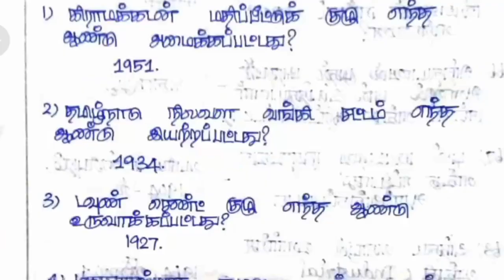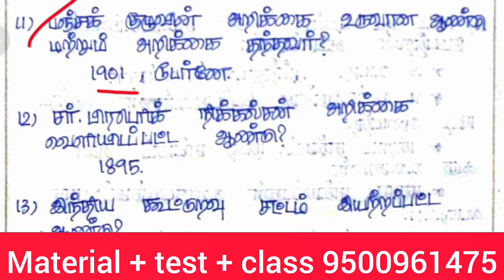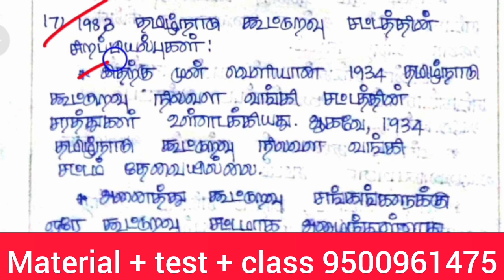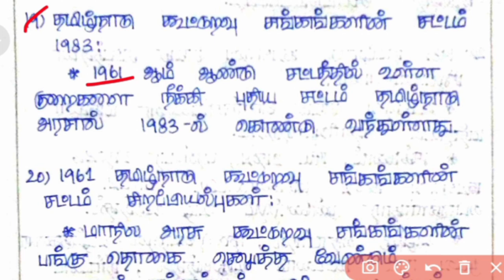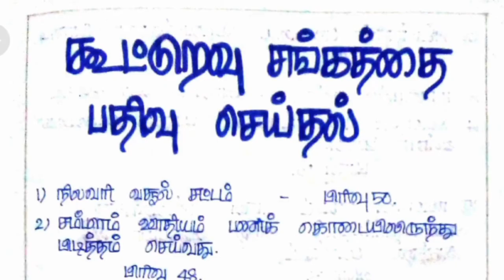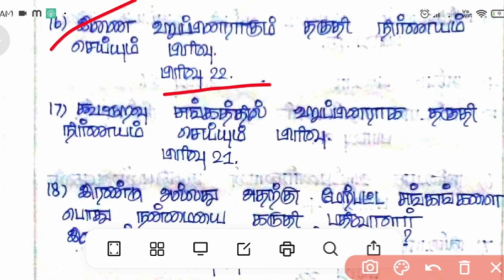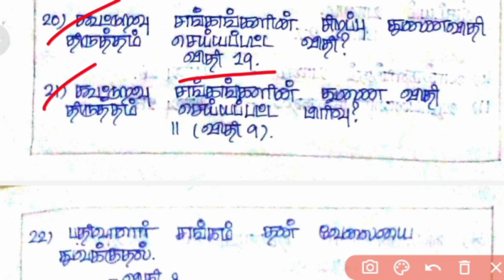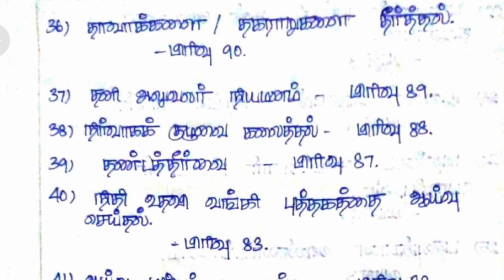SRB DRB most important exam related question and answer